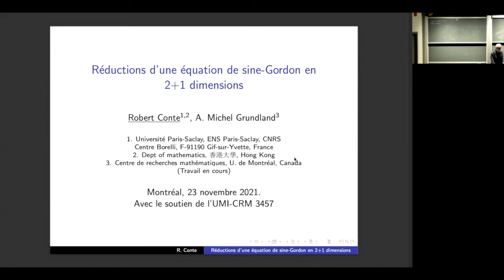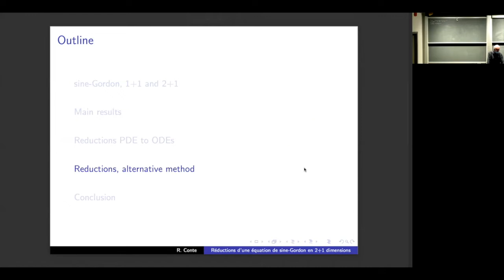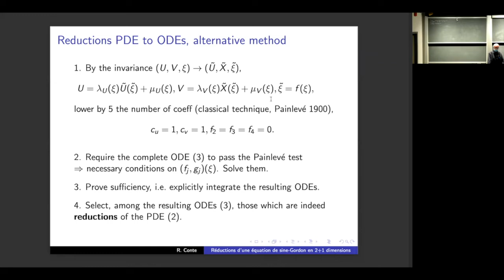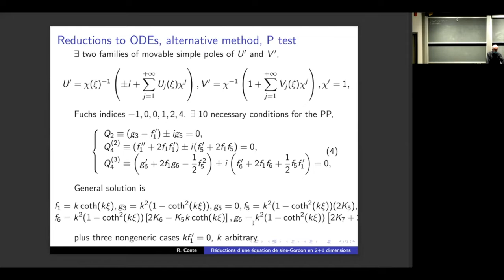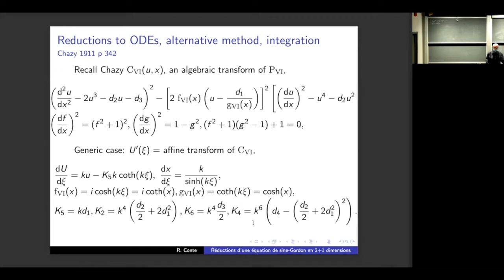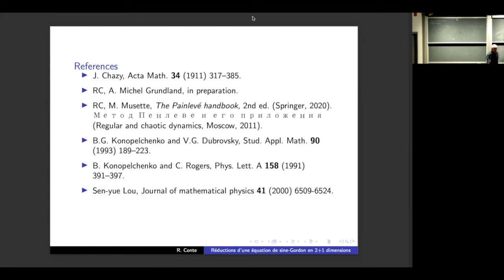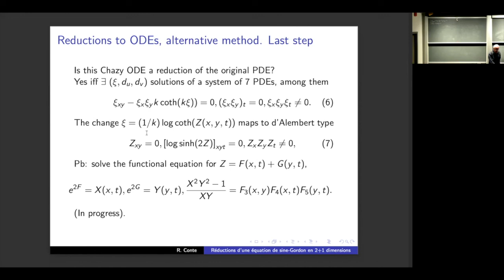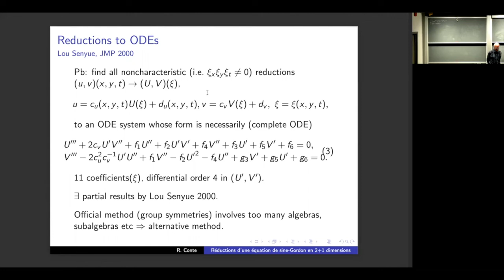Réductions d'une équation de sine-Gordon en 2+1 dimensions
(23 novembre 2021 / November 23, 2021) Seminar Physique Mathématique / Séminaire Physique Mathématique

Robert Conte (ENS Paris-Saclay, France & The University of Hong Kong)

Abstract:
(Joint work with Michel Grundland).
We establish all the reductions of the system of two coupled 2+1-dimensional sine-Gordon equations introduced by Konopelchenko and Rogers to ordinary di erential equations (ODE). There is only one such reduction, to an ODE of Chazy, algebraic transform of the sixth Painlevé equation. Various degeneracies also lead to the fiffth, third and second Painlevé equations and to elliptic functions.